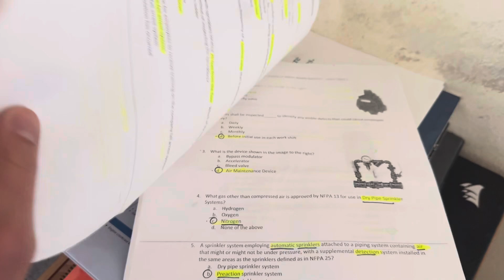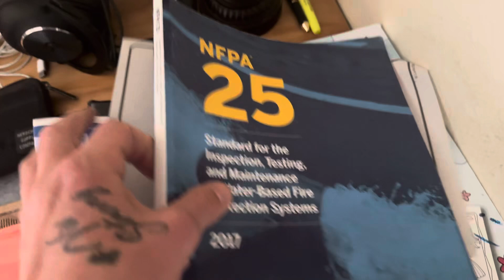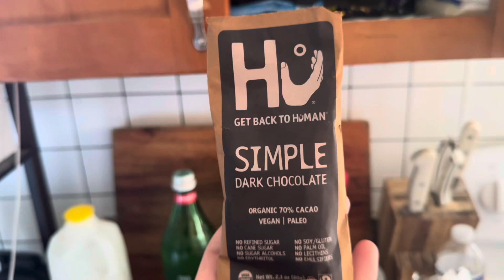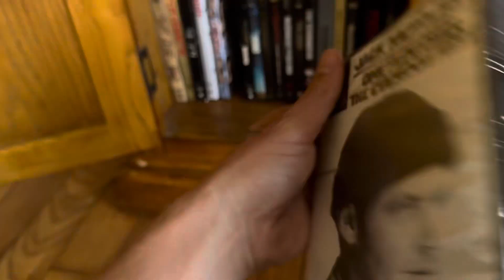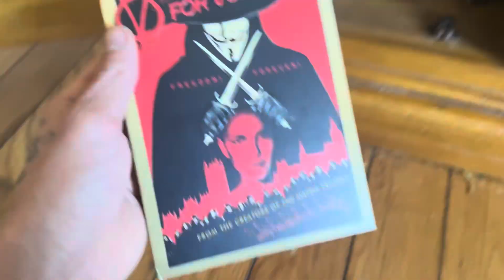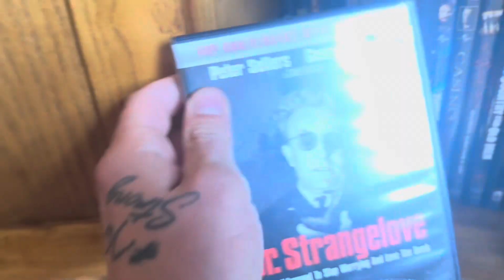I Failed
Close, but not close enough. It’s okay. This will make me that much better. That’s the best way to look at it